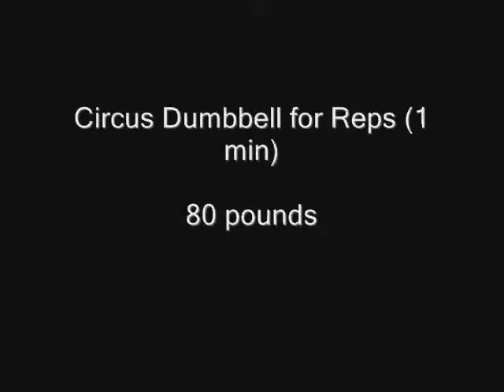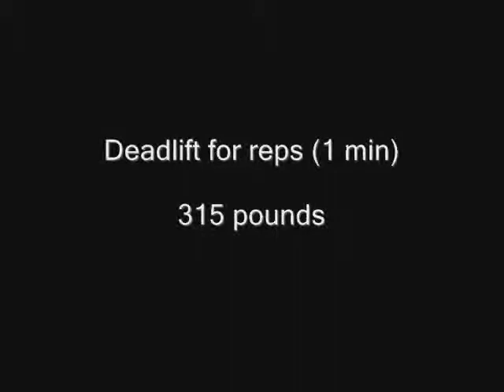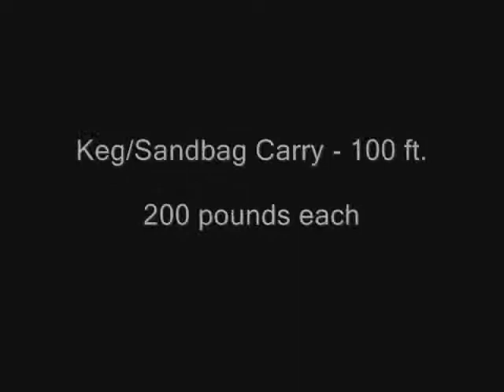First Strongman Competition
PA Dutch Strong
Lancaster, PA

Novice LW (231)